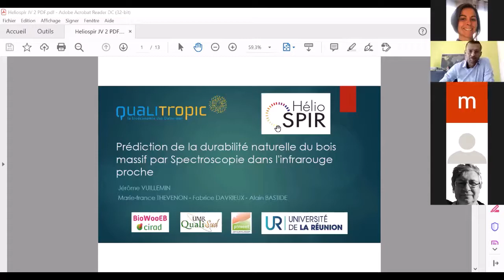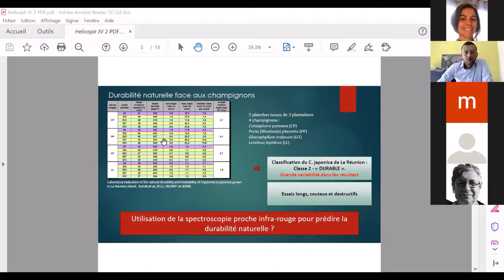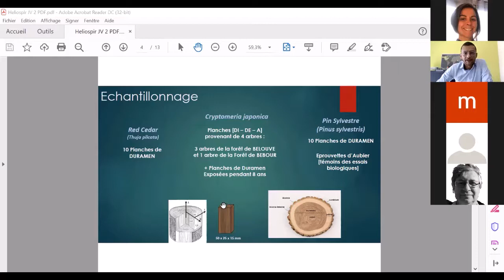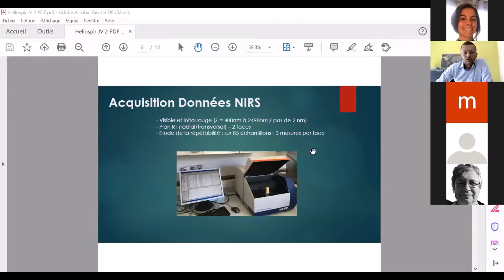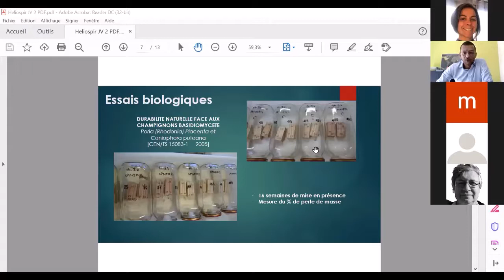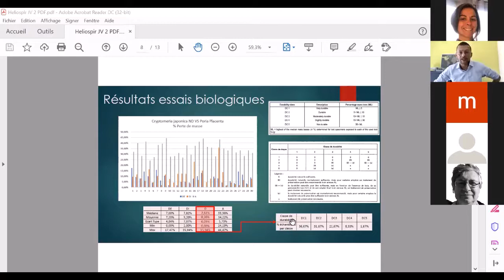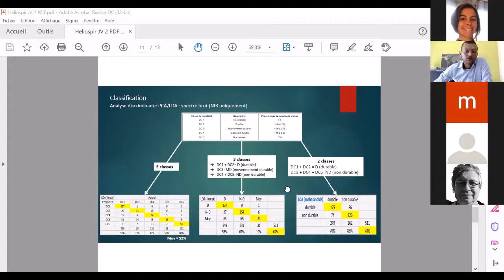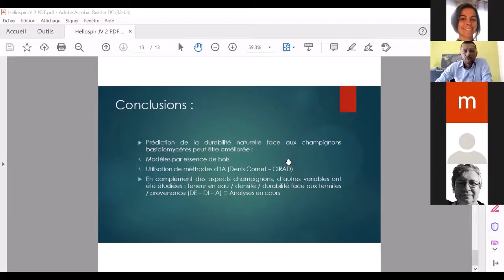22 HelioSPIR 2021-06 Jerome Vuillemin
22 HelioSPIR 2021-06 Jerome Vuillemin : Durabilité naturelle du bois face aux champignon et aux termites - prédiction à partir de donnés spectrales IR